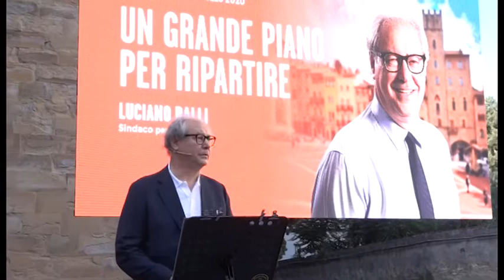Amministrative 2020, Ruscelli(Pd): "ampia alleanza civica e politica per Ralli"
Francesco Ruscelli, segretario provinciale del partito democratico di Arezzo, parla ai nostri microfoni durante la manifestazione pubblica in Piazza San Domenico ad Arezzo.
L'occasione è stata la presentazione ufficiale della candidatura a sindaco di Arezzo di Luciano Ralli per la coalizione di centro sinistra.